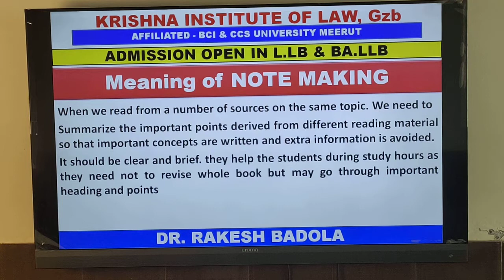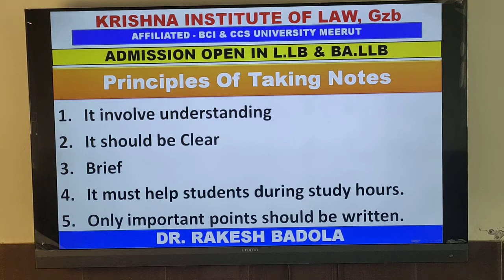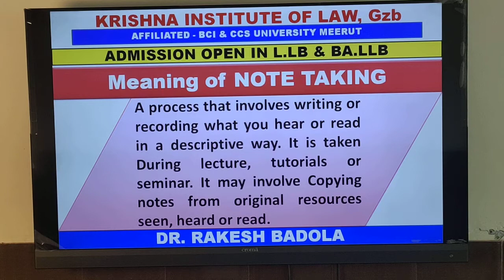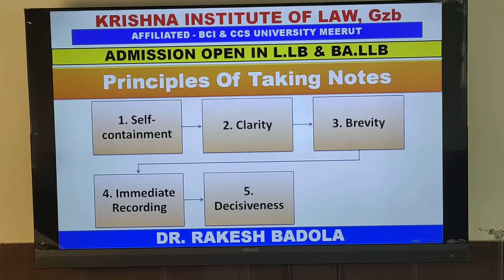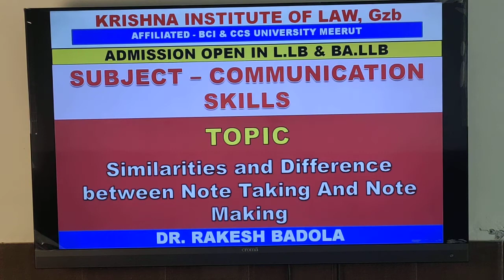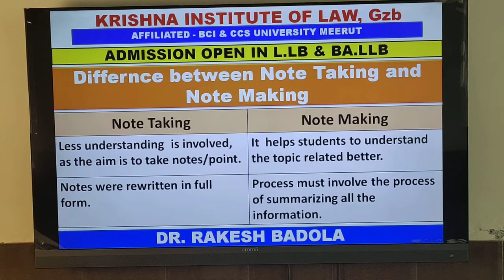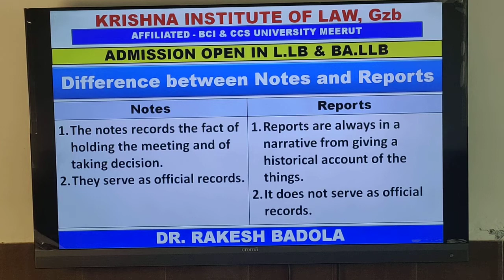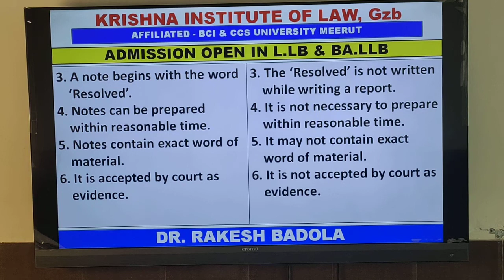NOTE MAKING SUB- ENGLISH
BR KRISHNA INSTITUTE OF LAW LLB BALLB
NOTES MAKING SUB- ENGLISH